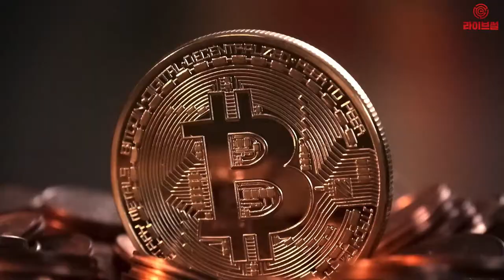[라이브썰] 바이낸스, 미국 시장 진출 … BAM과 공동 협력, '바이낸스 US' 설립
전 세계 암호화폐 거래량 1위 거래소인 바이낸스가 미국 시장에 진출합니다.

암호화폐 거래소 바이낸스는 13일(현지시간) 블록체인 업체인 BAM 트레이딩 서비스(이하 BAM)와 공동 협력해 미국에 ‘바이낸스 US’를 설립하기로 했다고 밝혔습니다. 올 하반기부터 정식 서비스에 들어갈 예정입니다.

BAM은 바이낸스와 거래 플랫폼 기술을 비롯한 라이선스 이전 관련 계약을 체결했다는 설명입니다. 미국 거래소는 바이낸스의 지갑과 엔진 등 전반적 기술이 똑같이 사용되지만 운영은 BAM이 맡게 됩니다.

BAM은 관련 업계에서 무명에 가까울 정도로 잘 알려지지 않은 업체입니다. 미국 재무부 산하인 금융범죄단속국(FinCEN)에 화폐서비스사업자(MSB)로 등록했고 본사가 샌프란시스코로 돼있습니다. 이렇다 할 이력사항이 없는 베일에 가려진 스타트업입니다. 바이낸스가 BAM에 거래소 운영을 어떤 사유로 맡기는지는 공개하지 않았습니다.

창펑자오 바이낸스 최고경영자(CEO)는 이날 자신의 트위터를 통해 “미국 지역 사용자들도 머지않아 바이낸스 특유의 강력한 보안과 신속한 거래속도, 풍부한 유동성을 체감할 수 있을 것”이라며 “미국 정부의 규제를 준수하고 블록체인 생태계의 확산에 기여할 것”이라고 전했습니다.

미국은 암호화폐 산업이 가장 활발한 국가입니다. 달러는 사실상 글로벌 암호화폐 시장의 기축통화 역할을 하고 있으며, 미국 국민의 암호화폐 거래 참여율은 세계에서 가장 높은 수준입니다.

관련 업계는 바이낸스가 지금껏 조용하다 갑작스레 미국 진출을 선언한 배경이 무엇인지 궁금하다는 눈치입니다. 우선 미국 정부가 최근 들어 암호화폐 산업에 친화적인 모습을 보이면서 진출 적기라는 판단을 내린 것이 아니냔 해석입니다.

실제 바이낸스는 태생 자체가 시장 환경에 따라 움직이는 경향이 짙었습니다. 당초 중국계 자본으로 거래소가 설립됐으나 중국 정부의 암호화폐 전면 금지 정책으로 본토에 발을 내딛지 못했습니다. 본사를 몰타에 두고 영업에 들어갔지만 되레 전화위복이 됐습니다.

몰타는 암호화폐 관련 산업에 적극적으로 나서는 국가입니다. 외국 자본의 유입 측면에서 암호화폐를 적극 이용하고 있습니다. 바이낸스는 몰타에 근거지를 마련한 뒤 세금 부담을 덜어내고 각종 지원 혜택을 발판으로 초기 시장 안착에 성공합니다.

이러한 측면에서 바이낸스의 미국 진출은 전략적 측면이 큽니다. 미국 시장은 현재 암호화폐 호재가 쏟아지는 중입니다. 조만간 페이스북 코인이 선보이는데다 나스닥 거래소가 주도한 백트 거래소 론칭, MS와 IBM 등 미국 주요 ICT 기업들의 적극적인 움직임 등이 대표적입니다.

여기에 이달 중순 미국 올랜도에서 열릴 국제자금세탁방지기구(FATF) 총회는 암호화폐 산업 확대에 이정표가 될 것이란 의견입니다.

다만 업계 일각에서는 바이낸스의 미국 진출이 시장에 커다란 변화를 몰고 오긴 힘들다는 진단입니다.